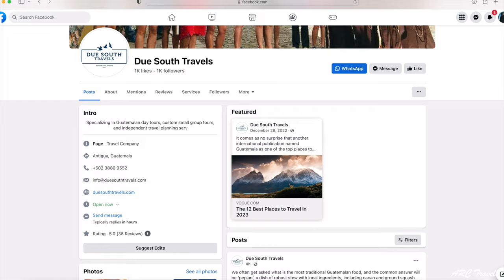GUATEMALA 🇬🇹 Pacaya Volcano Hike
This is an excerpt from my "Solo Traveling Guatemala" travel documentary.

On this day I do a half day trip setting out to hike Pacaya Volcano. It's one of four volcanos surrounding Antigua, the capital city of Guatemala with only two available for hikes. I did it midday for a sunset view once reaching the top.

// MORE FILMS //

// SOCIAL MEDIA //

// CH. SUPPORT //

// ABOUT ARC //